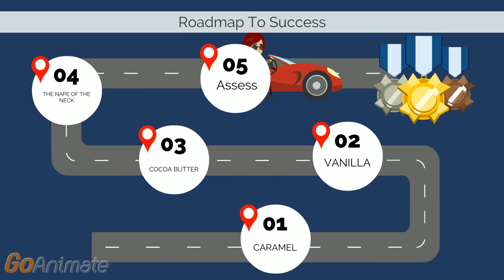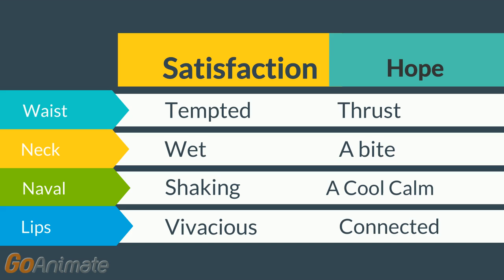Please You Tonight from TrumpTowers.Tv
The first video from Shadow Island Entertainment recording artist Eddie Sing &amp; The 31 Days from their debut album and interactive game, TrumpAmerica